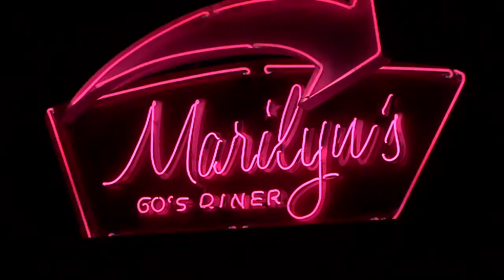Tsitsikamma Village Inn-Welcome to Village Life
Tsitsikamma Village Inn, located in the quaint village of Storms River, offers a unique form of accommodation.

De Oude Martha Restaurant serves hearty and delicious meals. Other on-site restaurants include the characterful Hunter’s Pub and the informal Cafe Bacchus. Next door to the hotel, is Marilyn’s 60s Diner, where you’ll enjoy a trip down memory lane with the vintage motorcycles, cars, memorabilia and a typical diner menu.

Enjoy an Ale or Weiss in our microbrewery which also offers a number of other SA craft beers.

Our hotel is a great base from which to explore the natural attractions and adventure options of the region.